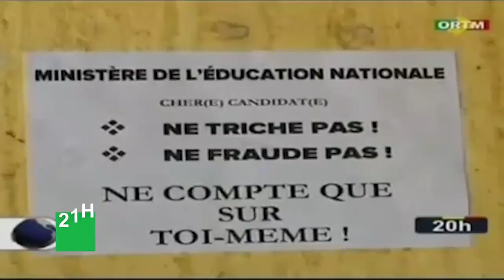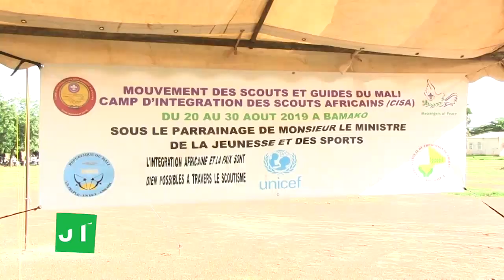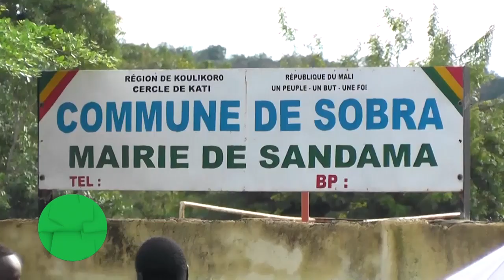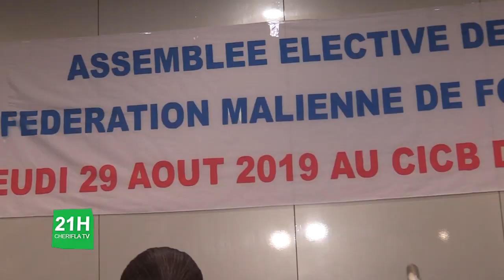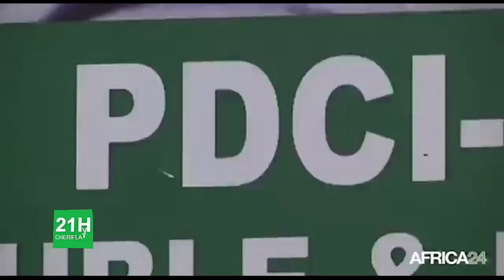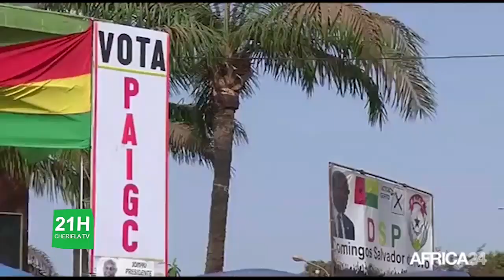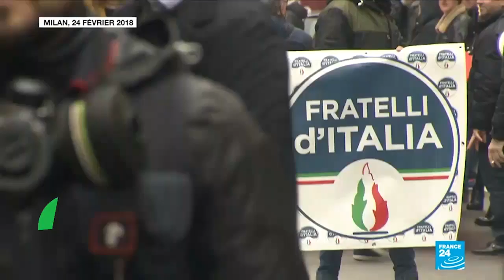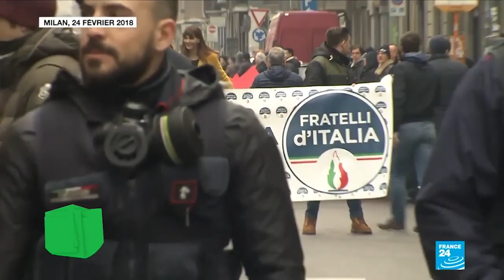Journal Bambara du Mardi 30 08 2019